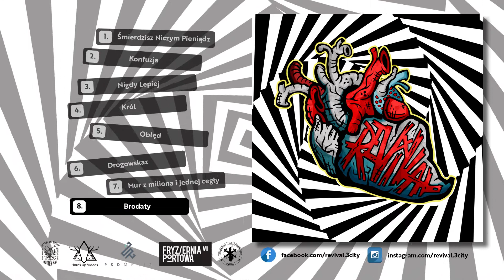Revival - Brodaty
Nowa płyta gdańskiego zespołu hardrockowego Revival! Materiał nosi znamiona muzyki poważnej i poważnej dawki humoru. Muzycznie inspirowany jest zespołami: Metallica, Guns'N'Roses, Ozzy Osbourne.

Autorem ilustracji jest Bartek Wajer (aka Buster Wise - Rotten Rat).

Skład zespołu:
Wojciech Rzeszutek - wokal
Filip Cackowski - gitara
Dawid Weber - gitara
Kamil Pietrzyński - bas
Maciej Buczeń - perkusja